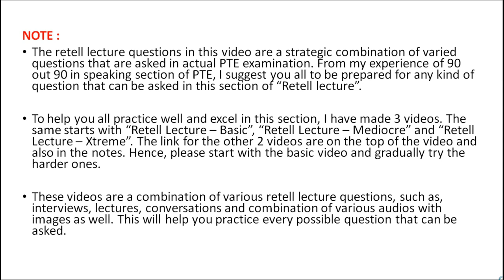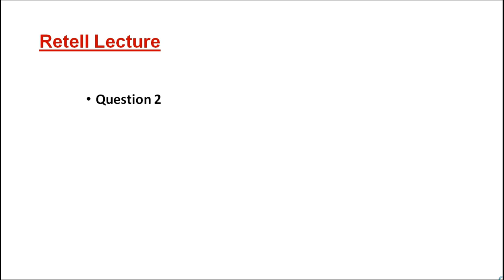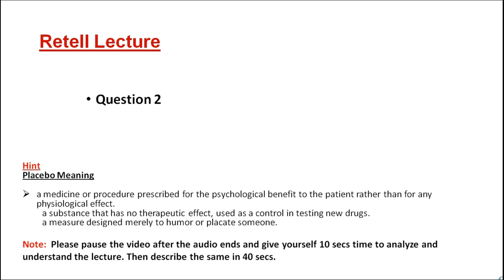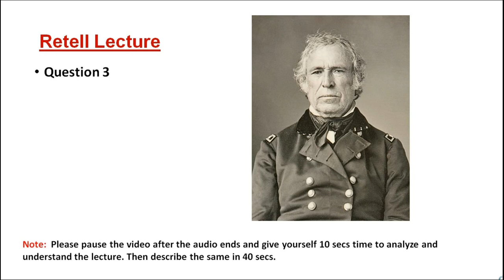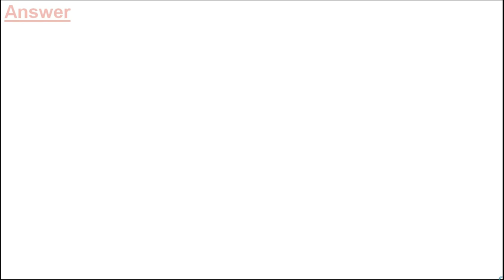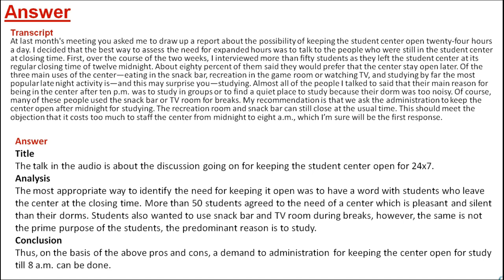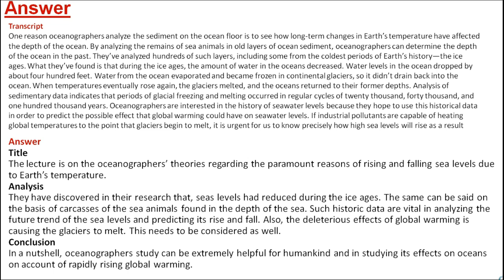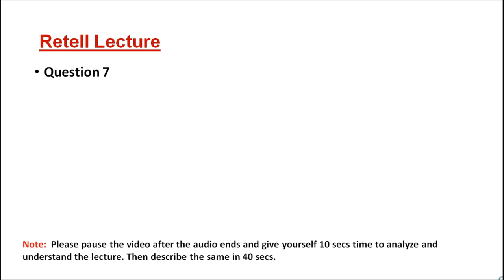PTE Speaking - Retell Lecture with answers - Part 2 - ULTIMATE PRACTICE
Hi Guys,

Here's my new video on Retell Lecture portion of Speaking section in PTE Academic Examination. As usual, I have made 3 videos on Retell Lecture. All of them are with answers. This is the mediocre level practice video on retell lecture. Following are the links for the other two videos,

You can mention your requirements, concerns or suggestions in the comments section below. Also keep supporting the channel and watch out for more such practice videos.